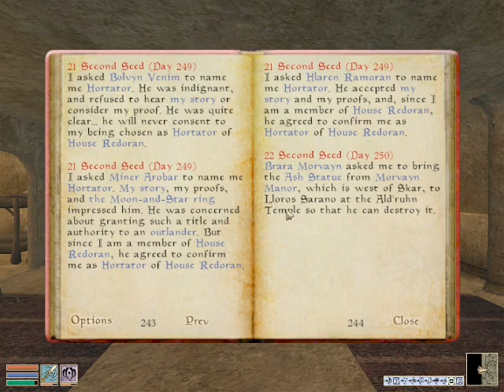Let's Interactively Play Morrowind Part 438: The End (part 2 of 7)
Welcome to Let's Interactively Play: The Elder Scrolls 3: Morrowind.

In this LP I have:-

Finished the following quest lines:
Main Quest

Started the following quest lines:
Tribunal
Bloodmoon Main Quest
Bloodmoon Raven Rock
House Redoran
Morag Tong
Thieves Guild

Completed the following Daedric Quests:
Sheogorath
Azura
Boethia
Mehpala
Mehrunes Dagon
Malacath
Molag Bal

Done the following random quests:
The Nord Burial from Vivec
Finished the "bad people" quest in Balmora
Saved the slave Rabinna in Hla Oad
Done the Play quest in Tribunal
The Clutter King in Tribunal
The Mace of Slurring in Tribunal

Done the following random activities:
Become a vampire
Massacred Gnisis as a vampire
Failed art Fist Fighting
Found the Mudcrab Merchant
Looted Ald Sotha
Jumped into Red Mountain
Killed Vivec
Killed Maiq the Liar
Cleared out Berandas and collected the Boots of the Apostle
Collected 20 Forks
Found the message in a bottle in the Sea of Ghosts
Cleared out five daedric ruins
Found the corpse of Indiana Jones
Sold almost everything I have
Stolen back my stolen goods from the forts
Built a bridge of books over a river
Walked the length of Vvardenfell
Bought a slave
Killed Umbra
Fought and Ordinator in hand-to-hand
Raided Mamaea
Killed 75 creatures.
Built a Pillow Fort
Gone on a  Mudcrab hunting trip
Killed Gaenor
Led the people of Caldera to the coast for a holiday
Brought books to Dagoth Ur

Collected the following items:
The Lord's Mail
Skull Crusher
The Amulet of Infectious Charm
Boots of Blinding Speed
Cuirass of the Saviours Hide
The Daedric Crescent
The Bow of Shadows
Bloodskal
Boots of the Apostle
The Ring of Surroundings
Ring of Phynaster
Denstagar's Ring
The Daedric Face of Terror
The Daedric Face of God
The Daedric Face of Inspiration (x2)
Goldbrand
Ring of Khajiit
Eleidon's Ward
The Masque of Clavicus Vile
Umbra
The Bittercup
The Soul Ring
The Ice Blade of the Monarch
Mehrunes Razor
The Ring of the Wind
Helm of Oreyn Bearclaw
Mace of Molag Bal
The Mace of Slurring

This is an interactive LP within which the viewers guide me through the game by suggesting what I'll occupy myself with for the next portion of the game, in the form of comments in the "What's Next?" videos that I'll randomly choose.

This is, as far as I know, the first Interactive Let's Play, and if any other LPers find this and start their own please give me a mention/link for coming up with the idea :)

I update weekly, on Saturdays, by taking a random suggestion from the latest suggestion video upload and playing it out for as long as I feel the need to.

(There'll be a specific "What's Next?" video after each upload for you to made suggestions for next time. I'll only be using these suggestions and not ones mentioned in the other (gameplay) videos as it will make it much easier for me to count up and find the suggestion I'll be using.)

Please be nice, this is supposed to be a bit of fun after all (if anyone gets heated over this kind of thing, you should really seek help!).

If you have any comments, questions or ideas about this new LP then please do input your ideas, and don't forget to rate!